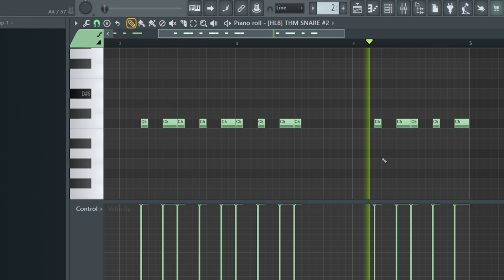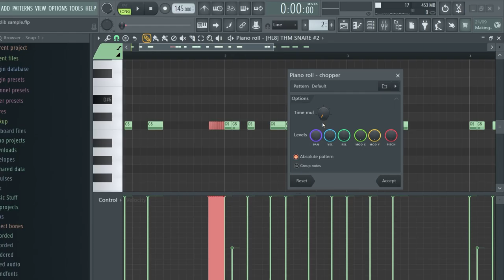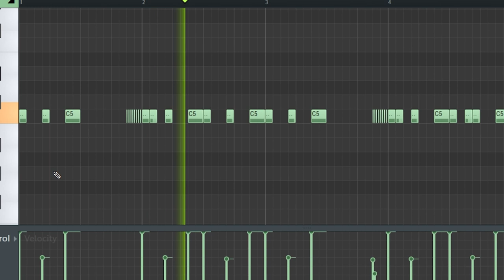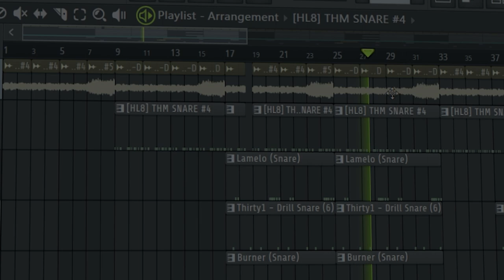Drill Tutorial - Counter Snare/Hi Hat Patterns (STEP BY STEP DRILL TUTORIAL) | FL Studio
In this video I go through step by step how to make drill counter snare/hi hat patterns in FL Studio. If you are new to making drill beats this video is perfect for you!

💎 Do you want 14 Free High Quality Drill Loops?! 💎
*READ LICENSE AGREEMENT*

Tags (ignore)